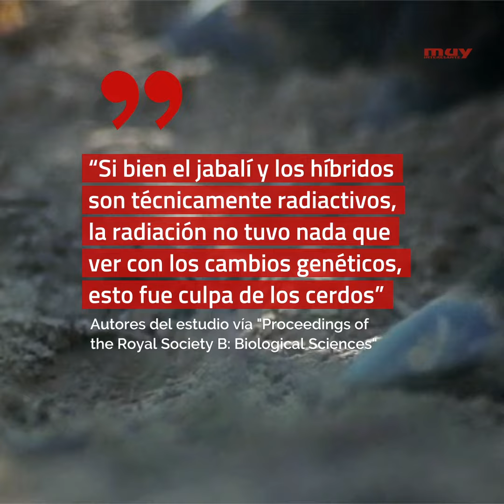Nace un extraño híbrido entre jabalíes radiactivos y cerdos en Fukushima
El desastre de Fukushima (Japón) acaecido en 2011 ha dado lugar a una especie única de jabalí, según revela un nuevo estudio publicado en la revista Proceedings of the Royal Society B: Biological Sciences.

Así lo atestiguan los científicos que investigan los efectos del desastre nuclear en los animales de la zona. Sin embargo, la radiación no ha tenido efectos adversos en su genética, exponen lo autores.

Pero, ante la falta de humanos, los cerdos domésticos se han criado con los jabalíes, apareándose y creando una nueva especie híbrida. Para el estudio, los investigadores analizaron muestras de ADN de músculos de 243 jabalíes, cerdos e híbridos de jabalí-cerdo, extraídas de mataderos locales. Los resultados indicaron que 31 jabalíes, o el 16% de los jabalíes de la zona evacuada, eran híbridos.